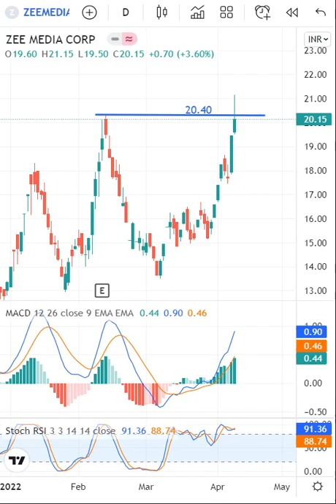Zee Media Corp Latest Share News & Levels | Chart Levels | Technical Analysis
-THIS IS NOT A RECOMMENDATION, ITS MY OWN EDUCATION PURPOSE-

Hello dost - Mere taraf se ap sabhi ko tohfa!
I am gifting you Apple,Amazon and Netflix Stock. Join me on the INDmoney app using my link to claim today:
(Kisi bhi ek se join karein)
Stocks Worth 150-250 RS

I am gifting you Bitcoin. Join me on the INDmoney app using my link to claim today

I am gifting you Ethereum. Join me on the INDmoney app using my link to claim today

I am gifting you Netflix Stock. Join me on the INDmoney app using my link to claim today

I am gifting you Amazon Stock. Join me on the INDmoney app using my link to claim today

I am gifting you Apple Stock. Join me on the INDmoney app using my link to claim today